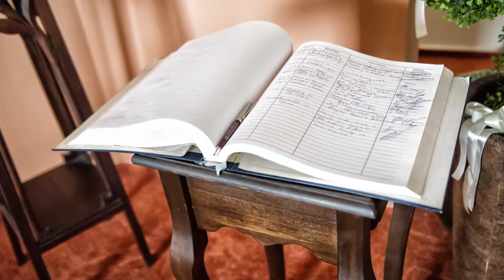Πολιτικοί Γάμοι στην Αγία Νάπα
Ayia Napa Municipality
Ayias Mavris 25
P.O.BOX 30026, 5340 Ayia Napa